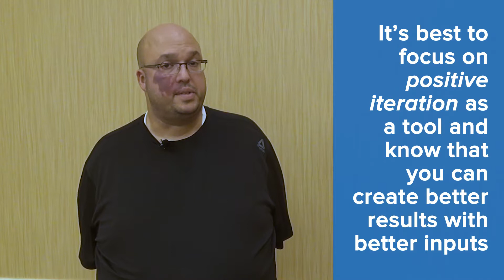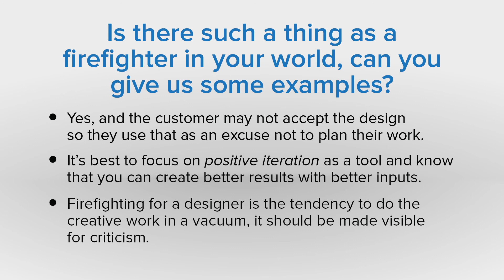Is there such a thing as a firefighter in your world, can you give us some examples?